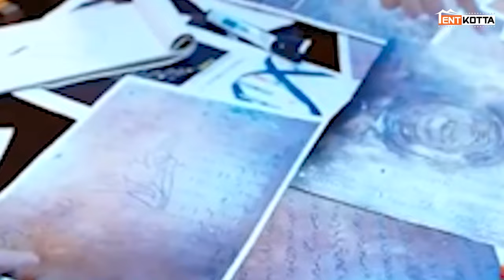UNSTOPPABLE SURIYA - Birthday Special 2024 | A Tribute to Nadippin Nayagan Suriya | Tentkotta